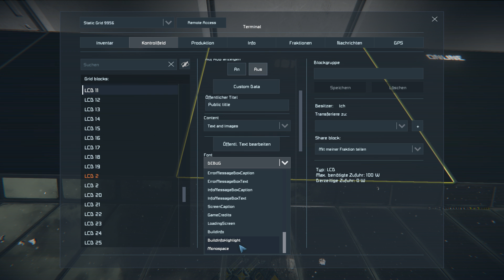SPACE ENGINEERS [S4|219] Nachbesserungen 🌌 Let's Play Space Engineers deutsch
💖 Kanal-Member werden und Vorteile erhalten 💖

Let's Play Space Engineers als kommentiertes Gameplay von und mit ZwergTube.

📄 Neue Folgen 📄
Neue Folgen gibt es immer Montag, Mittwoch, Freitag und Sonntag

🎮MODs 🎮
Wir spielen mit vielen Mods.

📄 ZUM SPIEL 📄
Let's Play Space Engineers
Release: BETA